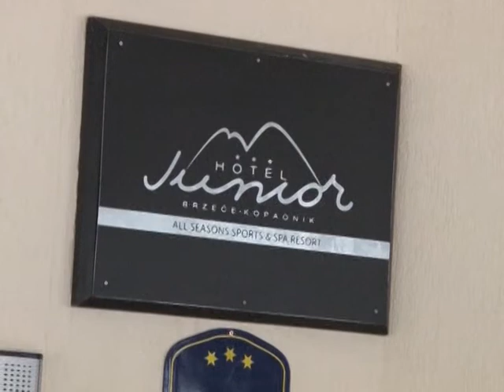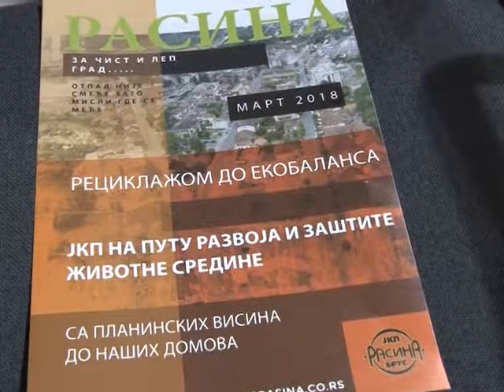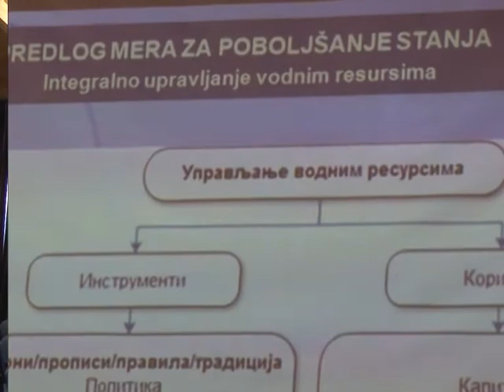Drugi dan 48. Konferencija iz oblasti komunalnih i industrijskih otpadnih voda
Drugi dan konferencije u hotelu Junior u Brzeću bio je posvećen oblastima komunalnog čvrstog i opasnog otpada.